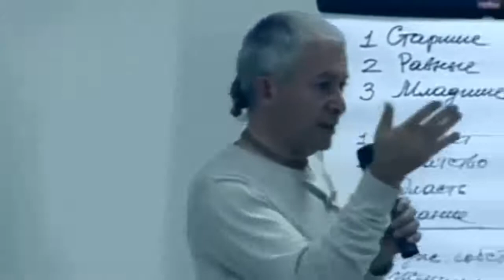Любовь и эгоизм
Хакимов Александр Геннадьевич